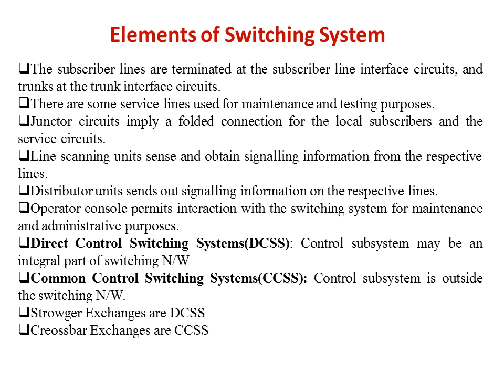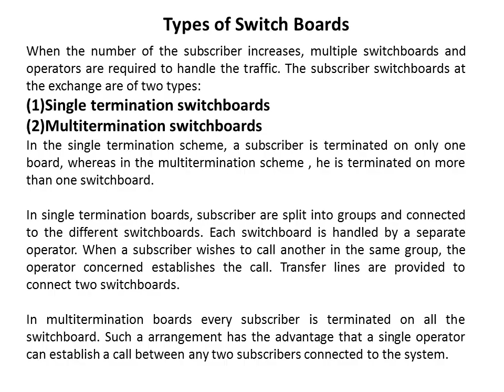Introduction to Telecommunication Switching : Part 1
Topic Covered: BASICS SWITCHING SYSTEM,Elements of Switching System,Manual Switching System,Types of Switch Boards